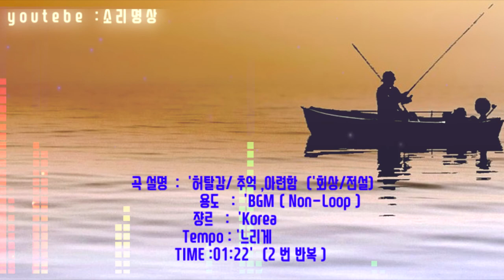무료 음원 음악 BGM 효과음 sound – 곡명 아름다운 추억 한국적인 아련함 의 회상 BGM음악영상제작용 BGM 음악 MFIa00008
무료음악,무료음원,무료 효과음,무료BGM
지난날의 추억을 회상하는 아련한 한극적 BGM 음악. 반복형 음악.
장르 : 'Korea
용도 : 'BGM(Non-Loop)
템포 : 느리게
시간 :  01:22 ‘
  영상제작용 BGM 음악

BGM, SOUND, 무료음원,  음원 주문 제작 ,